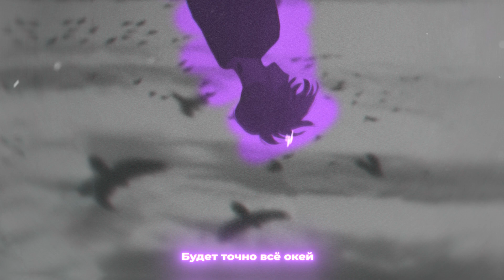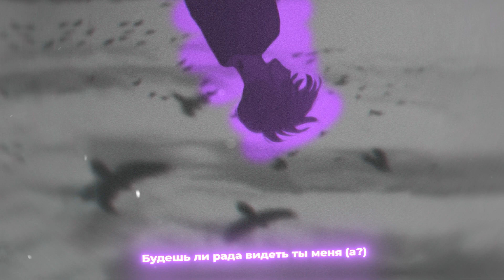Bluefish - Этой ночью (official lyric video)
prod by @dazzlingbless